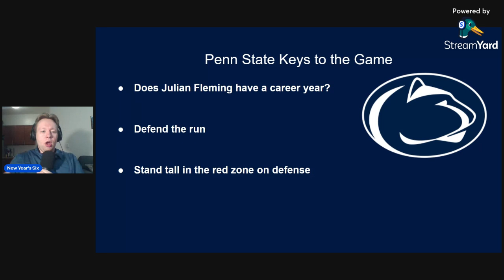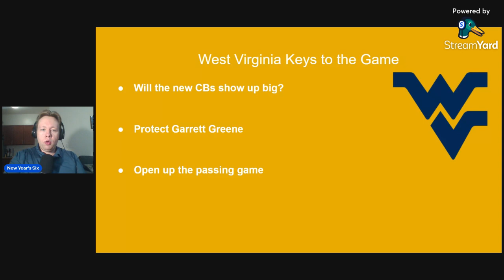2024 Week 1 Penn State at West Virginia Preview and Prediction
Penn State heads to West Virginia for our first Big Noon Kickoff of the year! Penn State won this one at home last year, and West Virginia is looking for revenge. Who will win? What are the keys to the game? Find out here on the New Year's Six Podcast!

Timestamps
0:42 Penn State
4:21 West Virginia
8:05 Final Prediction